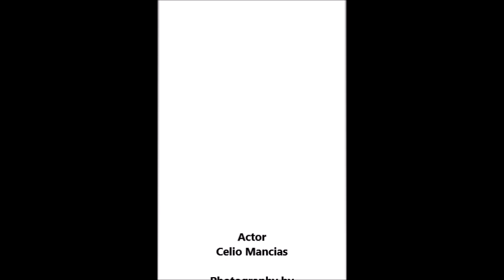Celio Mancias New Actor Headshots & Full-Body Shots | Tuesday, August 27, 2024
Celio Mancias new actor headshots and full-body shots by the local photographer, Julian Noel Photography in Dallas, Texas. The photo shoot was on Tuesday, August 27, 2024.